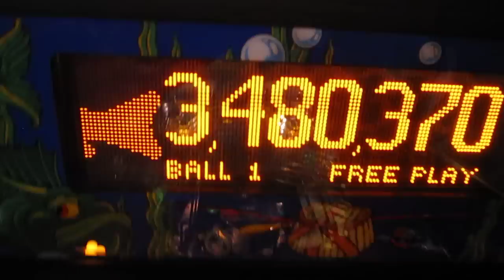Williams Fish Tales pinball video mode!!!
This is the video mode on my Williams Fish Tales pinball.  You have to light the 'long cast shot'  and get it, then you have to hit the captive ball in the middle of the playfield to light the "video mode', then you have to shoot it up the "fish multiplier lane' into the popout hole to get it.  I think it is one of the best video modes on a pinball.  'HEY LOOK!  WATERSKIIERS!" you use the flipper buttons to shoot the torpedos at them.  It's GREAT and gets you lots of bonus and usually an extra ball like I got in the video.

Keep in mind this machine was built within the first year after the new DMD displays came out and I would say the graphics are pretty good for the technology being new at the time!!